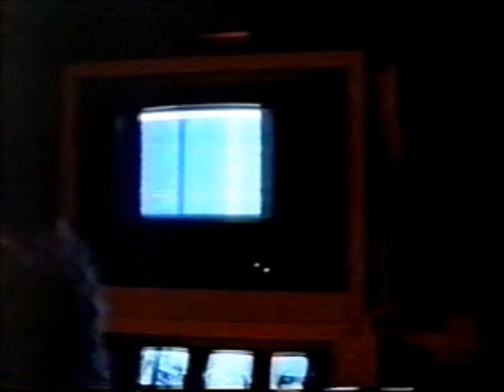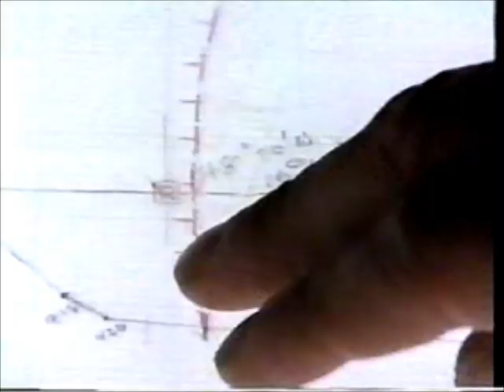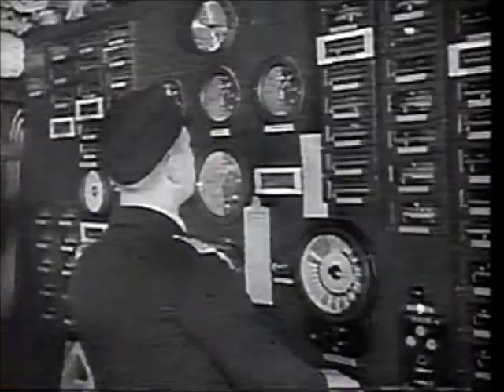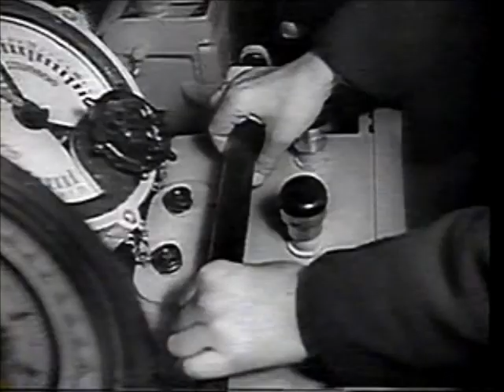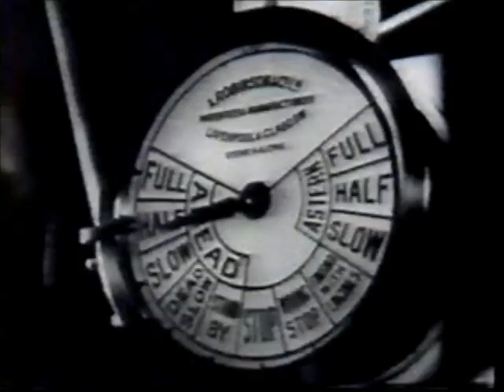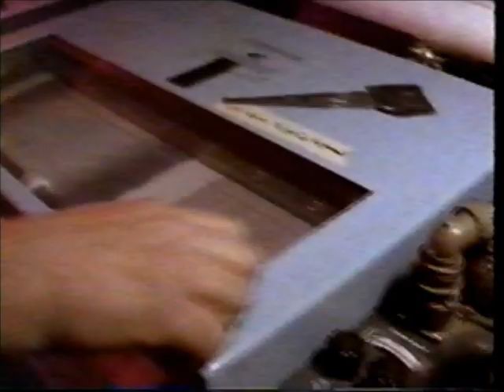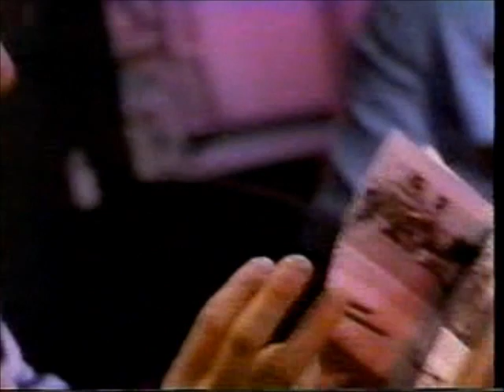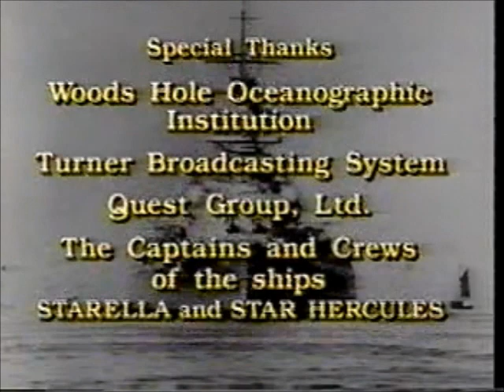"THE SEARCH FOR BATTLESHIP BISMARCK" - (1989 Documentary)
On May 27, 1941, the German Navy's most powerful vessel, Bismarck, was sunk in waters nearly three miles deep taking with it more than 2,000 lives. Explorer and scientist Dr. Robert Ballard, who discovered the Titanic, located the sunken Bismarck 600 miles off the coast of France almost half a century later.

 This historic documentary details the final days of the German battleship and the reign of terror it launched on unsuspecting Allied ships during the second World War. Narrated by actor Richard Kiley, this is a high seas account of the June 1989 Bismarck discovery by Dr. Robert Ballard, whose famed discovery of the Titanic set the course of underwater exploration. The search for the Bismarck exposed the remains of the notorious warship, which lay at the bottom of the Atlantic Ocean in its watery grave, put there by two Dorsetshire torpedoes and a barrage of shells from three other ships seeking revenge for damage done.